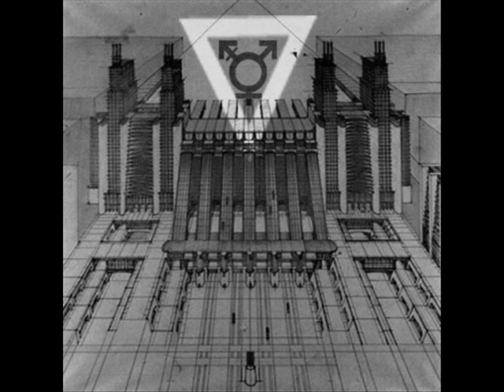Narog - Lady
Released 12/5/2012 in 30 handmade copies